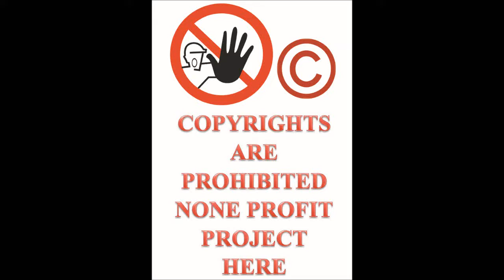Let's Play ThrillVille Off The Rails PC part 31